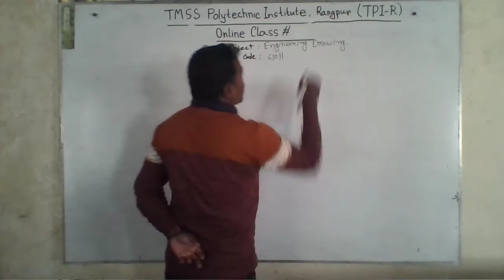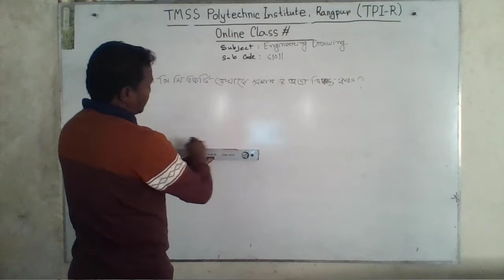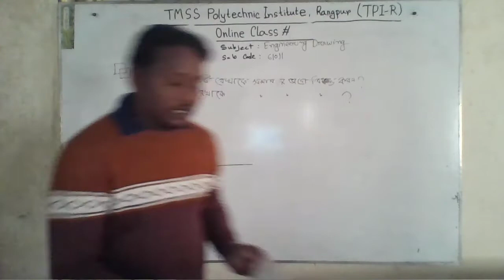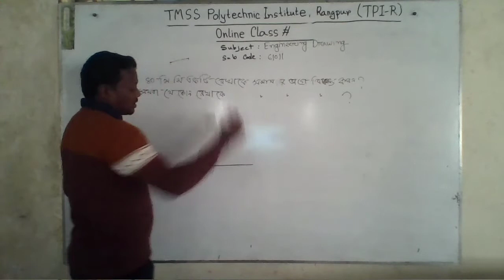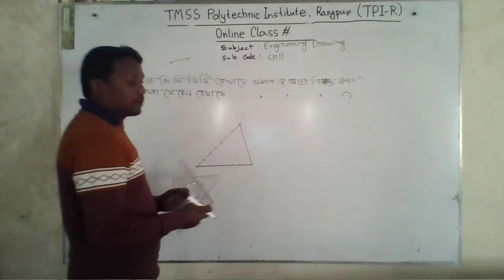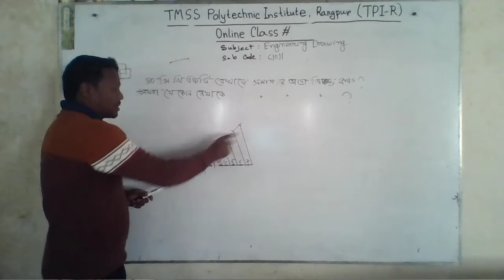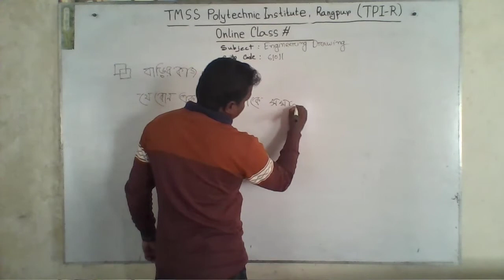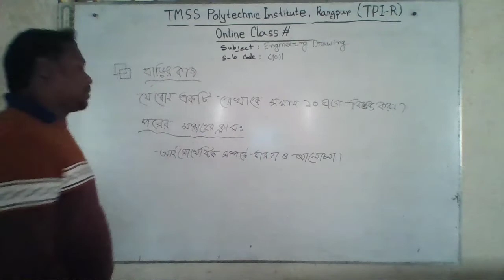Online Class # 59, Date:06-12-21 ( Engineering Drawing by Moni Mohonto ).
এতদ্বারা TPI-R এর সকল শিক্ষার্থীদের জানানো যাচ্ছে যে,
যে Class এ যে ID দিয়ে login করতে হবে সেই ID সহ Online class এর নতুন রুটিন ফেসবুকে Upload দেয়া হয়েছে।

১ম পর্বের বিভাগীয় class ছারা  সকল class এর জন্য এবং
২য় পর্বে  যাদের Physics-1 আছে তারা ব্যবহার করবে
Zoom id : 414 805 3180
Passcode : 3u1cjy

২য় পর্ব Mathematics-2 ও Physics-2 এর জন্য ব্যবহার করবে
Passcode : 16167

১ম পর্ব ও ২য় পর্ব যাদের Computer Application আছে এবং
৪র্থ পর্ব যাদের Programming Essentials আছে তারা ব্যবহার করবে
Passcode : 16167

১ম হতে ৬ষ্ঠ পর্ব নিজ বিভাগের সকল class এর জন্য ভাবে আলাদা আলাদা
zoom meeting id ব্যবহার করবে।

Passcode same for all :
16167

Regards,
Md. Arifur Rahman ( Tonmoy )
Head of the Department
Computer Technology
TMSS Polytechnic Institute, Rangpur ( TPI-R )